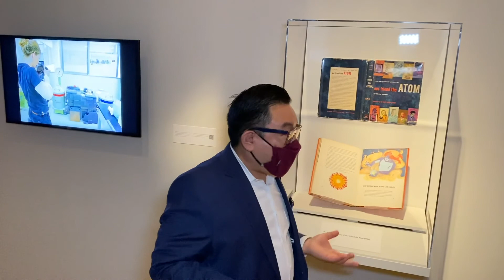Boon Hui Tan discusses Ken and Julia Yonetani's Three Wishes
Founding Artistic Director of the Triennial Boon Hui Tan discusses Ken and Julia Yonetani, Three Wishes (2014) in the Asia Society Triennial: We Do Not Dream Alone.
Video by Lia Chang and Garth Kravits